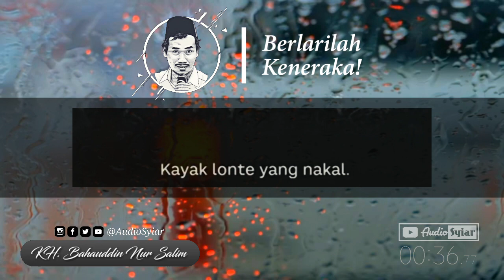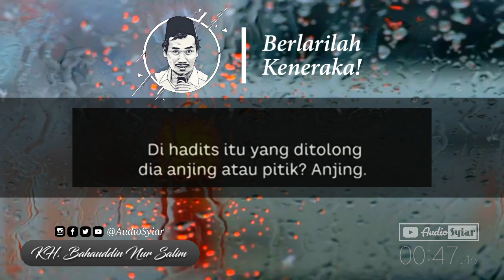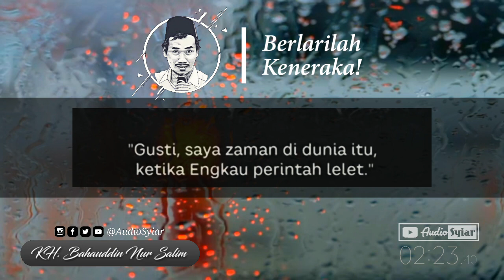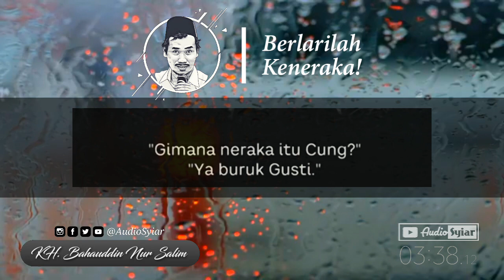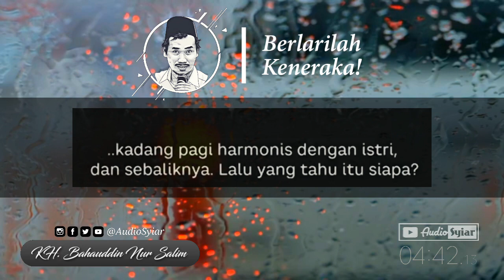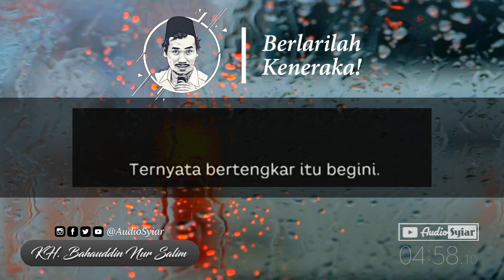Gus Baha' Solusi Menghadapi Neraka! +Subtitle Indonesia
Ngaji Singkat Gus Baha' Berlarilah Ke Neraka ! KH. Bahauddin Nur Salim

Khairun-naas anfa’uhum linnas :
"Sebaik-baiknya manusia adalah yang paling bermanfaat bagi sesamanya" (HR. Ahmad)

"Barangsiapa yang menunjuki kepada kebaikan maka dia akan mendapatkan pahala orang yang mengerjakannya" (HR. Muslim no.1893)